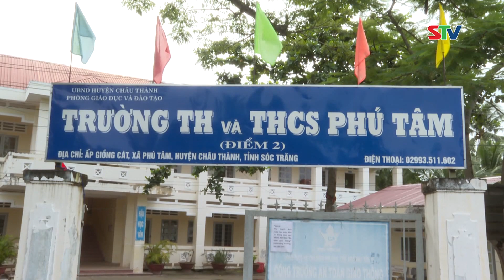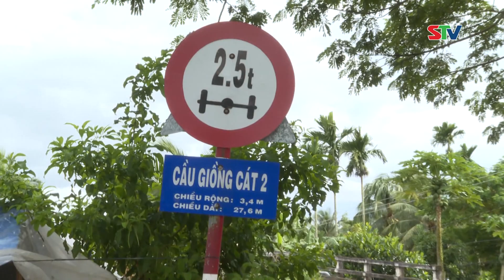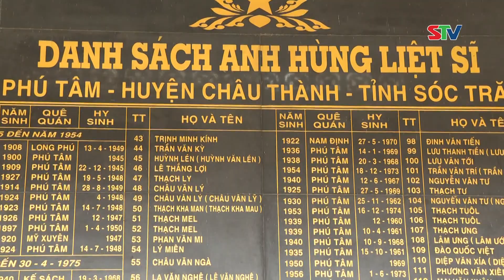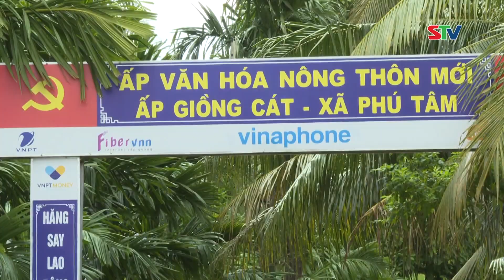STV - Cựu Chiến binh xã Phú Tâm chung sức xây dựng quê hương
STV - Ấp Giồng Cát, xã Phú Tâm, huyện Châu Thành có một diện mạo nông thôn mới rất tiêu biểu. Cùng với chủ trương đầu tư phát triển vùng xa, vùng căn cứ kháng chiến cũ còn có sự đóng góp từ các đoàn thể, trong đó nổi bật là Hội Cựu chiến binh địa phương với nhiều công việc như vận động bà con làm cỏ, trồng hoa, làm rào, thắp sáng đường... đã góp phần giúp bộ mặt nông thôn bừng sức sống.